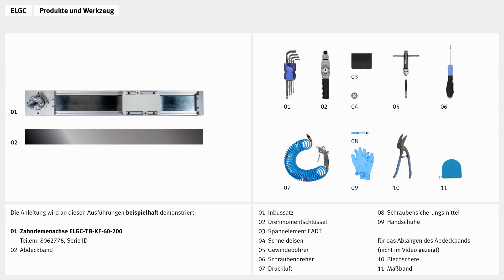ELGC: Abdeckband ersetzen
00:00 Abdeckband demontieren
01:08 Abdeckband demontieren

Bei der Achse ELCC das Abdeckband ersetzen. Dieses Tutorial erklärt Ihnen, wie Sie das alte Abdeckband demontieren, ein neues Abdeckband montieren und diesen anschließend spannen. Das Video zeigt Ihnen die Anleitung beispielhaft anhand des folgenden Produkts: Auslegerachse ELGC-TB-KF-60-200, Teilenummer 8062776.

Weiterführende Informationen und nützliche Links
Weitere Informationen zum Produkt wie alle Drehmomente und Maße sowie Ersatzteile
Bedienungsanleitung ELGC
Festo Support Portal für alle weiteren Informationen

Sicherheitshinweise
Vor, während und nach den Arbeiten sind stets alle im eigenen Land geltenden Richtlinien, Vorschriften und Bestimmungen zu beachten. Einbau, Installation, Reparatur und Inbetriebnahme sind nur von qualifiziertem, geschultem und eingewiesenem Fachpersonal und gemäß den Bedienungsanleitungen der Produkte vorzunehmen. Alle Wartungs- und Reparaturarbeiten sind grundsätzlich nur im ausgeschalteten Zustand durchzuführen. Alle Energieversorgungen sind dauerhaft zu unterbrechen.

Bei den Arbeiten werden teilweise Schutzeinrichtungen außer Betrieb gesetzt. Diese sind sofort nach Beendigung der Arbeiten wieder ordnungsgemäß zu insta­llieren, in Betrieb zu nehmen und auf ihre Funktion hin zu überprüfen! Es ist zwingend erforderlich, dass Sicherheitshinweise und die Hinweise zum Umgang mit dem Produkt vor Arbeitsbeginn vollständig gelesen, verstanden und während der Arbeiten eingehalten werden! Für Schäden, die aufgrund unsach­gemäßer Handlungen entstehen, wird keinerlei Haftung übernommen.

Diese Anleitung wurde mit Sorgfalt erstellt. Die Festo AG & Co. KG übernimmt jedoch für eventuelle Irrtümer und deren Folgen keine Haftung. Ebenso wird keine Haftung für direkte Schäden oder Folgeschäden übernommen, die sich aus einem unsachgemäßen Gebrauch der Produkte und Werkzeuge ergeben.

Bei Arbeiten an den Produkten sind die geltenden Vorschriften bezüglich Arbeitsschutz, Sicherheitstechnik und Funkentstörung sowie alle Vorgaben der Bedienungsanleitungen und ggf. schriftlicher Reparaturanleitungen zu beachten. Darüber hinaus gelten die Allgemeinen Geschäftsbedingungen (AGB) der Festo AG & Co. KG, die auf der Festo Internetseite eingesehen werden können.
Bei Fragen oder Unsicherheiten wenden Sie sich direkt an die Festo AG & Co. KG. und setzen Sie die Arbeiten erst nach Klärung fort.